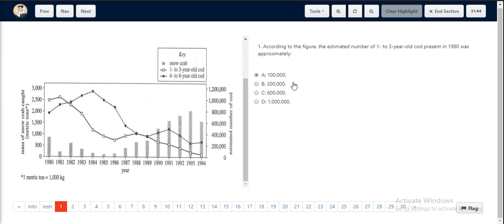ACT Test 24 Section 4 Question 1